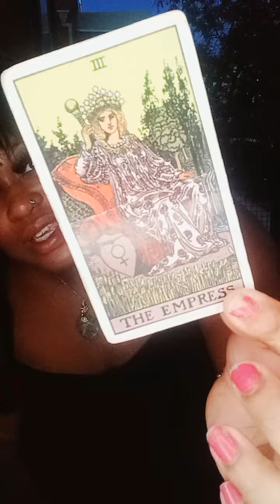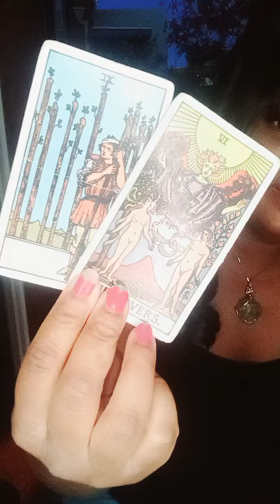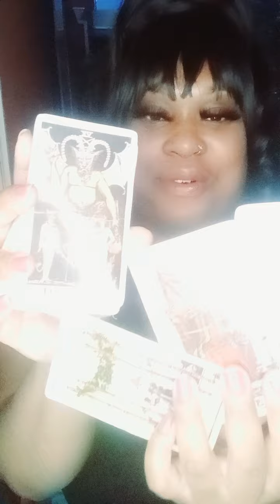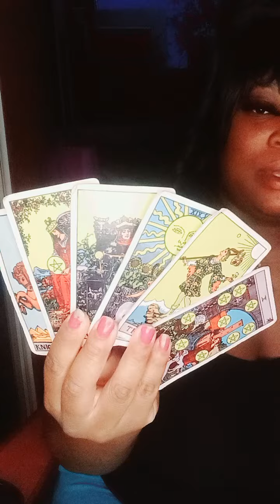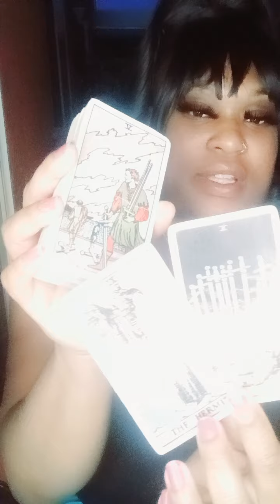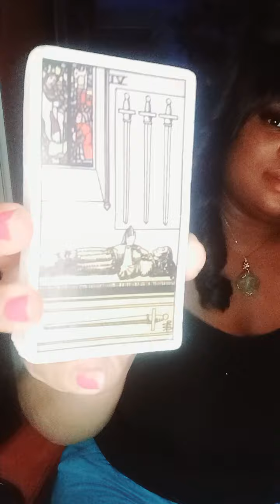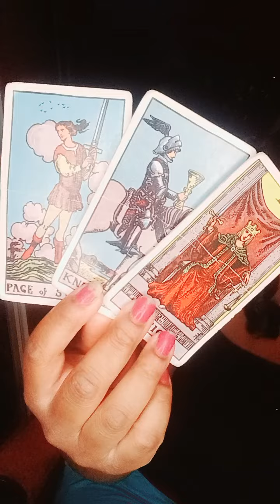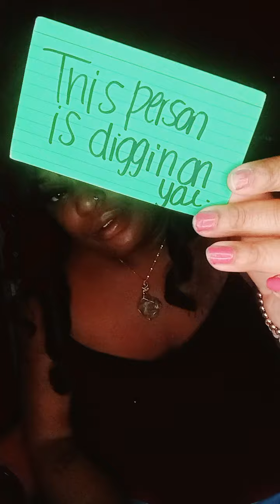Water Signs 🌊 - Somebody Know's they F* Up Bad! About To Witness a Empress Emperor Come Together 👑